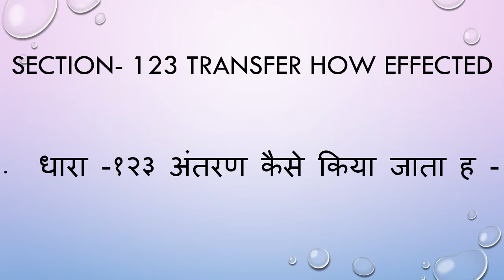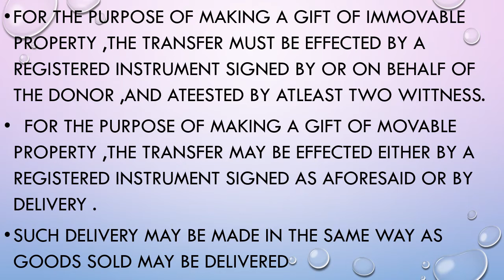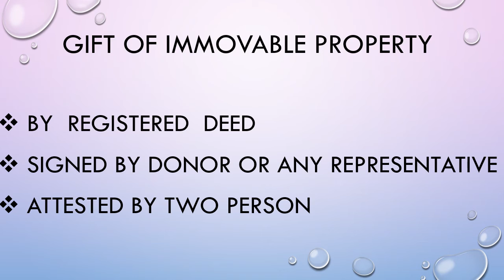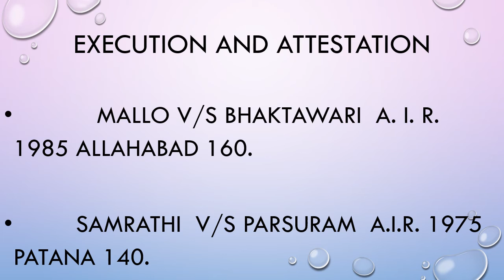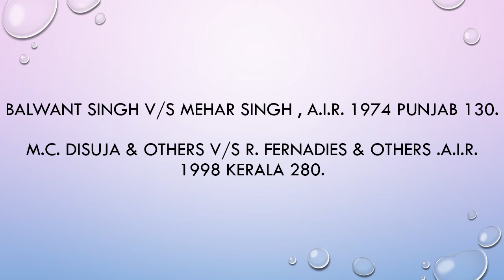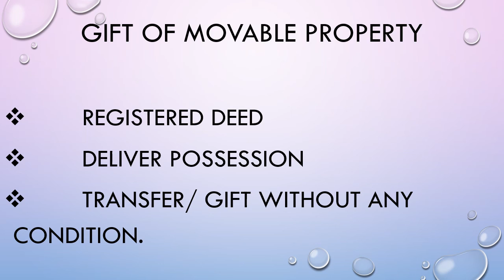Lecture 81 by Dr. Suman Mawar ( Transfer of Property)